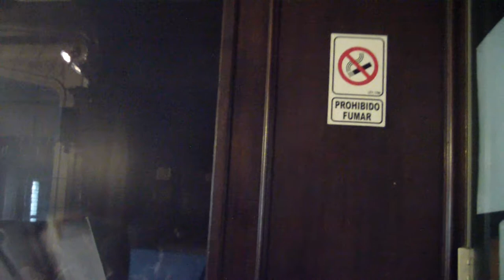HOMINES AD CANTICUM - Nolo mortem peccatoris - allmighty & everlasting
Tesina de graduación de Dirección Coral en el DAMUS-U.N.A

"Motetes y Anthems para Coro Masculino en la Inglaterra de los Tudor"

Tesista: Matías Teodori
Tutor: Nestor Zadoff